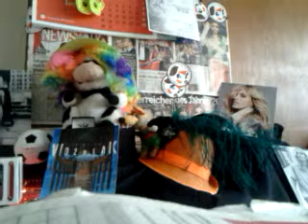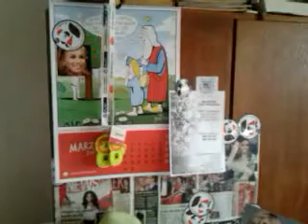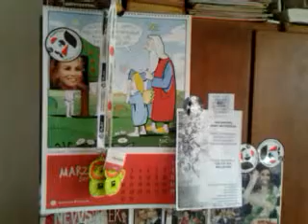video 2013 01 25 17 57 15-------CONCHITTTTTTTTTTTA!!!!!